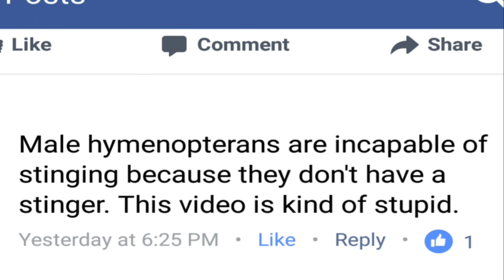The eyed tiger caterpillar sting test.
The eyed tiger sting test. I will attempt to be stung by the eyed tiger caterpillar. The eyed tiger caterpillar is the larval phase of the giant leopard moth . Florida wild life, beware of some caterpillars, poison and venom are two different things.